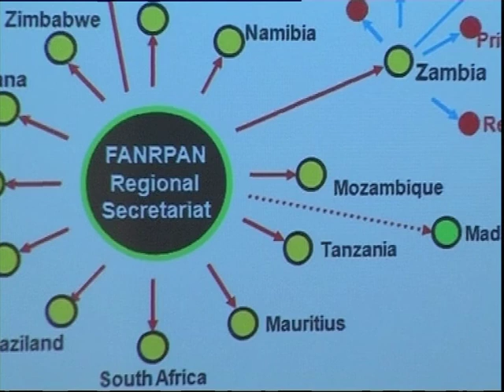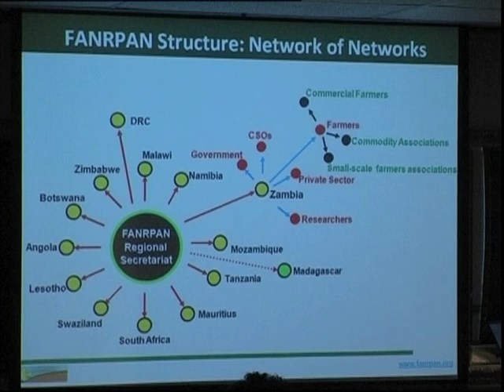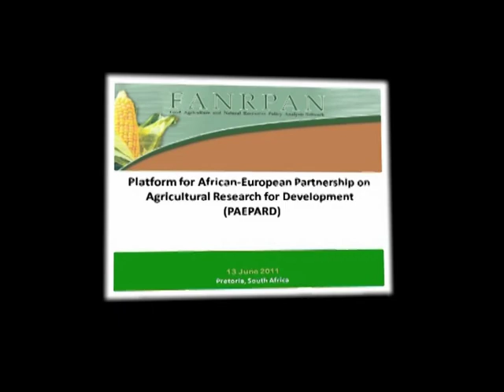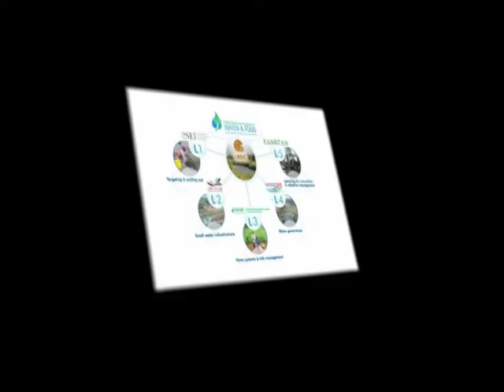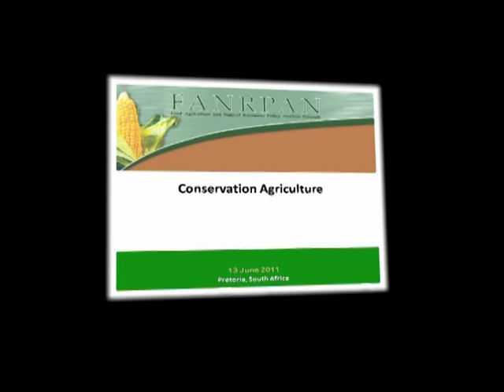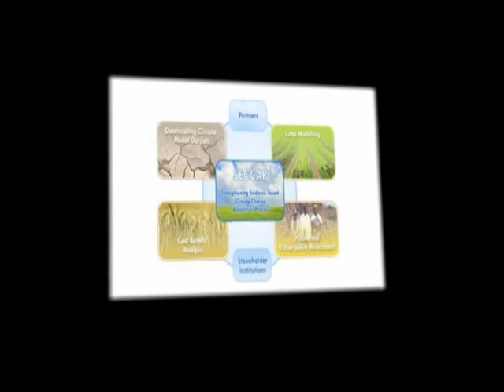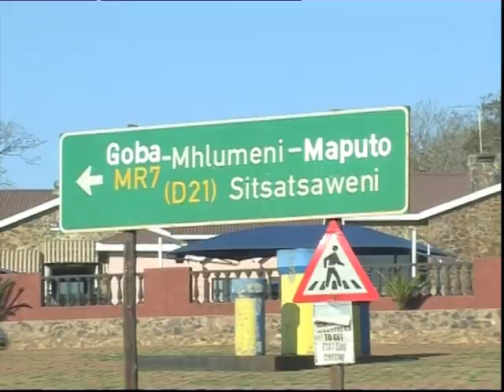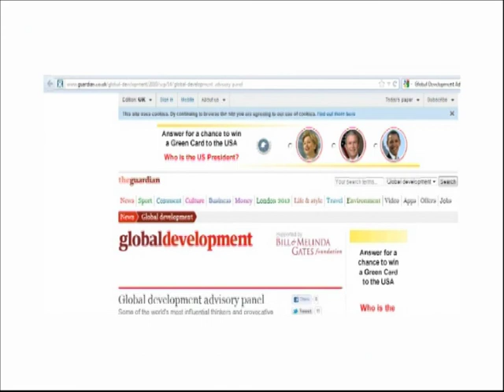2011 FANRPAN Annual High-level Partners Meeting